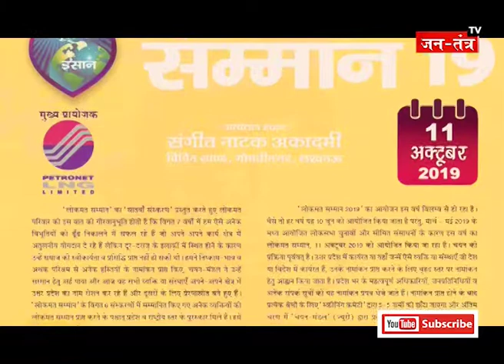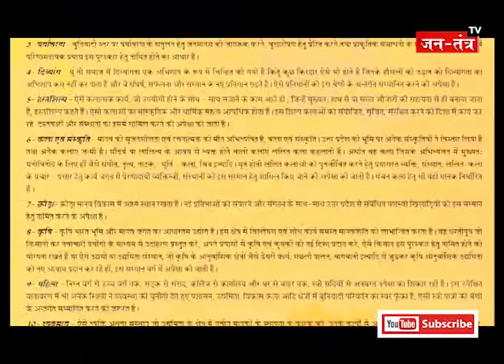लोकमत सम्मान 2019 : Jantantra TV के Editor in Chief वासिंद्र मिश्र जी हुए सम्मानित